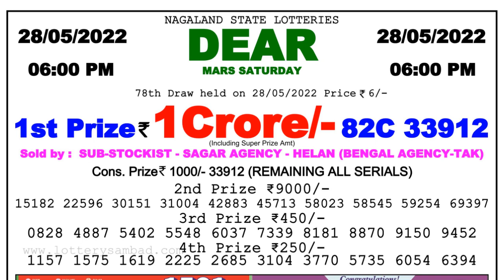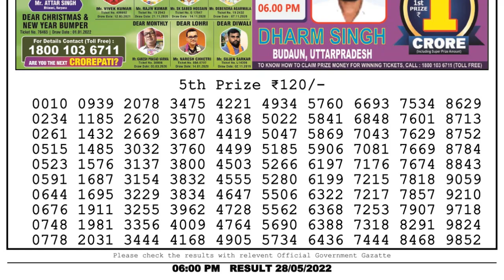Dear Lottery Sambad 6pm today 28.05.22 Nagaland State Lottery Result